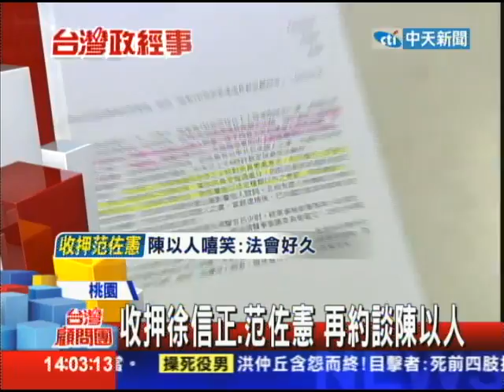07/18台灣顧問團part1 再押二人！ 連長徐信正、上士范佐憲收押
洪仲丘枉死第15天，真相愈來愈明？軍方昨天大動作約談，繼續收押542旅連長徐信正，中士范佐憲，另一士官長陳以人一大早又約談，還在偵訊中，押了三個關鍵人物，兇手呼之欲出了嗎？洪家人要求查扣6/27日國軍813醫院監視器畫面，確認誰去關說施壓，讓洪仲丘的體檢報告能史上最快、半天就出爐，還有還原消失的110分鐘錄影帶．今天節目重點，就要告訴大家，813醫院在洪案的重要性，以及542旅幹部們是個什麼樣的共犯結構，整死洪仲丘，只押何江忠，徐信正和范佐憲，夠嗎？